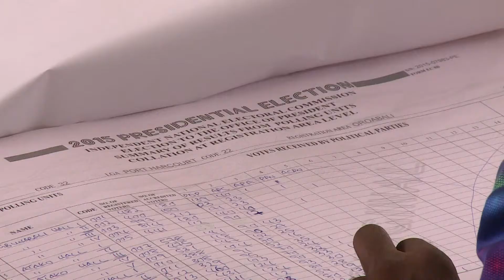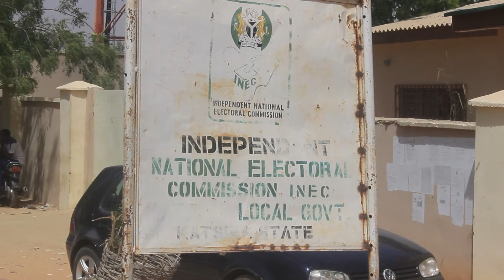نيجيريا تترقب نتائج الانتخابات الرئاسية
يترقب النيجيريون الذين صوتوا بكثافة في نهاية الاسبوع نتائج الانتخابات الرئاسية والتي اظهرت نتائجها الاولى الجزئية تقدما للمرشح المعارض محمد بخاري في الشمال المسلم على الرئيس المنتهية ولايته غودلاك جوناثان. تقرير مسجل محمد الغندور